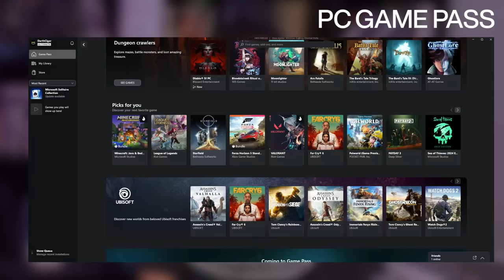مطبخ رمضان: فريق الألعاب ضد فريق الأنمي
مرة ثانية مع فريق الأنمي @AiSHOWoo  و @mohammed-oden ضد فريق تروجيمنج لتجهيز ألذ سوشي ممكن تذوقه في حياتك... لو كنت شخصية داخل لعبة Overcooked 2

اللعبة ضمن مكتبة PC Game Pass العملاقة الي تشمل ألعاب XBOX من الطرف الأول و أيضا ألعاب من الطرف الثالث. تفضلو بزيارة الروابط التالية حسب منطقتك للمزيد من تفاصيل. مع االعلم العرض مستمر إلى 17 إبريل 2024